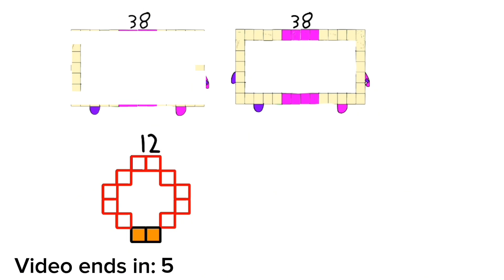NBE S1EP8: Zero Isn’t a Hero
Zero asks One how many elephants are in the tree besides her (Zero), and then One answers “Sixteen!”, and after a few seconds, Two is looking into the background, and then Zero asks him “How many unicorns do you see?”, then he answers “Six!”, and then Zero frowns. After a few seconds, Two bumps Zero’s hip, and then he says “It’s called: Adding!”, then he winks.

All figured-out Numberblocks designs belong to Blue-Zoo Productions.